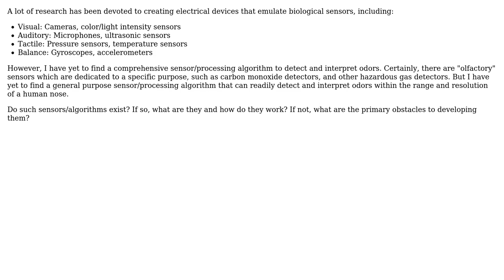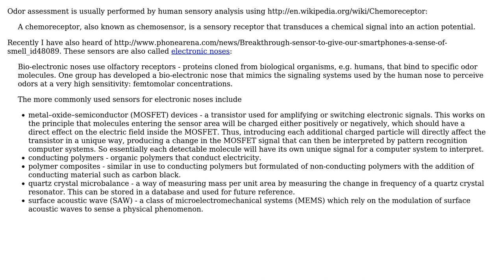Engineering: Sensors / processing algorithms to emulate a human's sense of smell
With thanks & praise to God, and with thanks to the many people who have made this project possible! | Content (except music & images) licensed under CC BY-SA | Music | Images & others | With thanks to user shri user Paul user Air user 706Astor and the Stack Exchange Network Trademarks are property of their respective owners. You are responsible for your own actions.